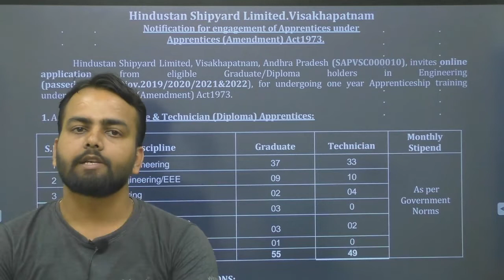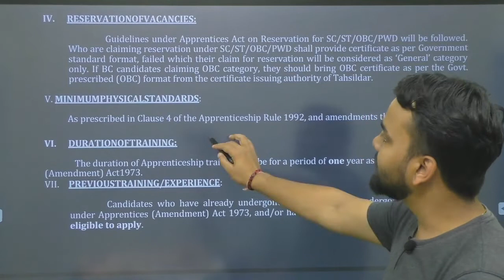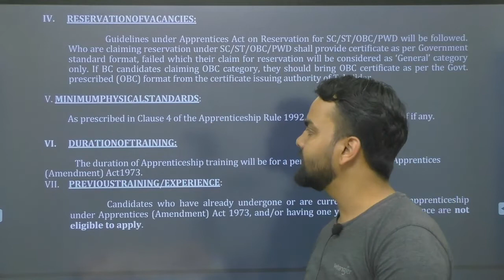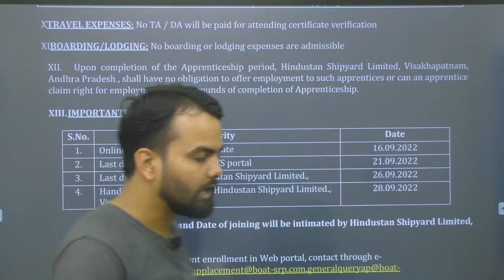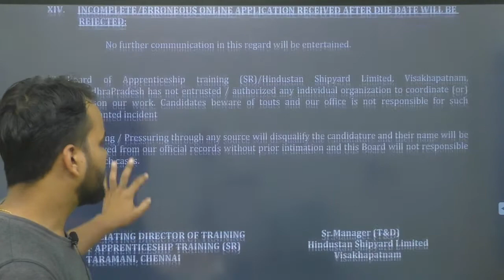Hindustan Shipyard Ltd. Visakhapatnam |HSL Apprentice Notification 2022| Diploma/Graduate Apprentice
Hindustan Shipyard Limited, Visakhapatnam, Andhra Pradesh (SAPVSC000010), invites online application from eligible Graduate/Diploma holders in Engineering (passedoutduringNov.2019/2020/2021&2022), for undergoing one year Apprenticeship training under the Apprentices (Amendment) Act1973.

Jai Hind...!!!